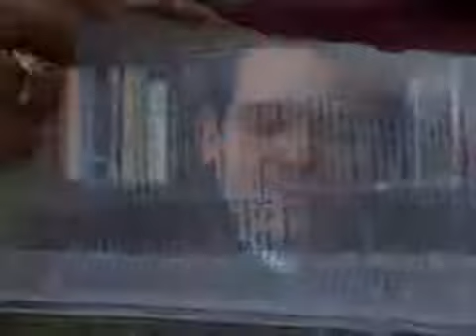Hoy a las 6PM: Entre el amor y la fe